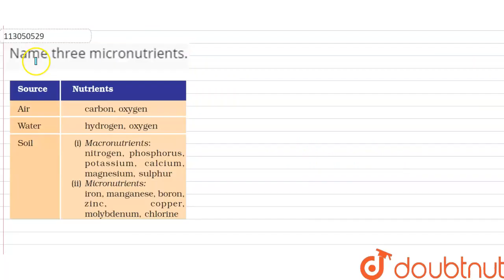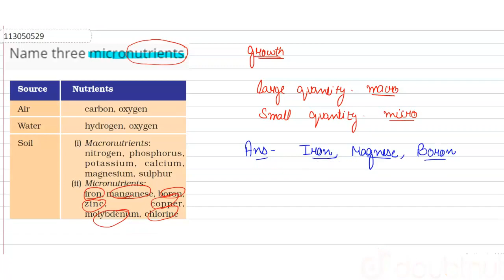Name three micronutrients. | CLASS 9 | FOOD RESOURCES PLANTS | BIOLOGY | Doubtnut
Name three micronutrients.
Class: 9
Subject: BIOLOGY
Chapter: FOOD RESOURCES PLANTS
Board:FOUNDATION

👉 Have Any Query? Ask Us.